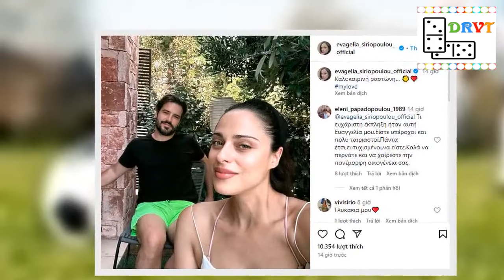Ευαγγελία Συριοπούλου Το σπάνιο στιγμιότυπο με τον σύζυγό της λίγο πριν υποδεχτούν το δεύτερο παιδί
Η Ευαγγελία Συριοπούλου βρίσκεται σε μία από τις πιο όμορφες φάσεις της ζωής της, καθώς ετοιμάζεται να γίνει μητέρα για δεύτερη φορά. Η ίδια και ο σύζυγός της, Στράτος Πατσατζής, ανυπομονούν να υποδεχτούν το νέο μέλος της οικογένειάς τους.